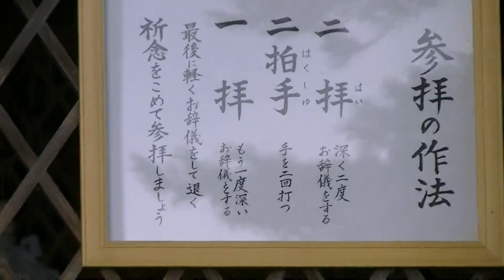☆WISHCLUB仲間探しの旅、その６☆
滋賀県長浜市の町屋体験施設を下見にいきました。
徳島へ向かうため、琵琶湖西岸の道路を走っている時、近江最古の白髭神社に立ち寄りました。
広島にある厳島神社のように湖面に浮かぶ鳥居は、なんとも荘厳な雰囲気がありました。
湖岸ドライブも気持ちよかったので、これは多国籍あいのりのコースに取り入れられる可能性大です☆